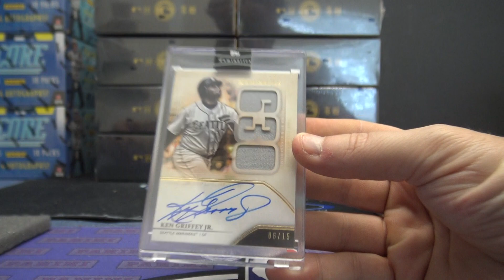Brent G's 2020 Topps Luminaries MLB Baseball Box Break